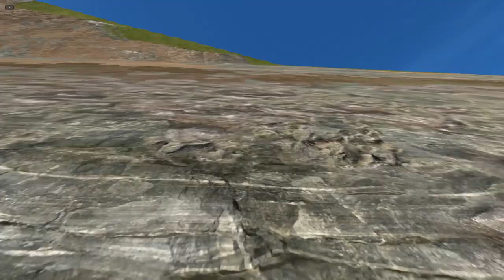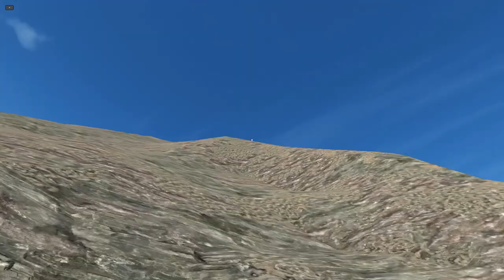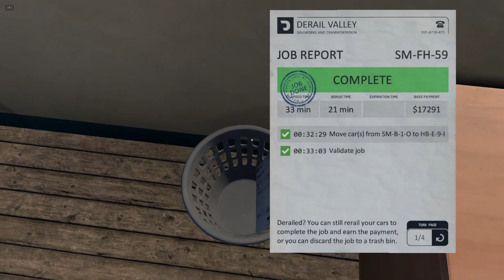Derail Valley - SH-282 - Steam Train - SM to HT Multiple Rails Job - 2000T+ Journey - FullFruntall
Using two SH-282's to complete a job.

The journey begins around - mins.